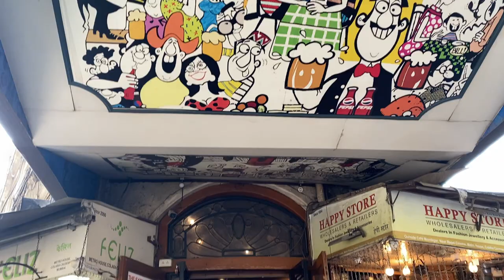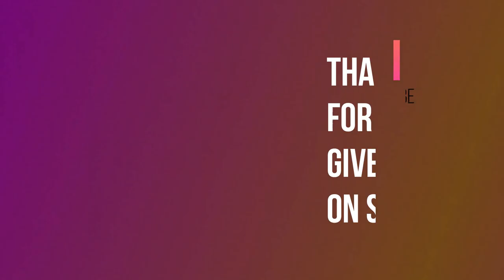how actor's shoot auditions from home? Behind the scenes of an outdoor shoot experience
so here is an interesting video where I show you how we record our auditions from home in these times of covid-19
also another experience of an outdoor shoot with this talented one rohit.

 we shot 4 outfits at 4 different locations, it wasn't easy but anything becomes fun if you have a great team.

waiting to read your comments

the announcement of the winner of giveaway on sunday in the next video

cheers
stay safe
love always